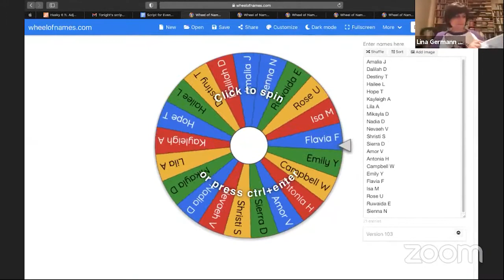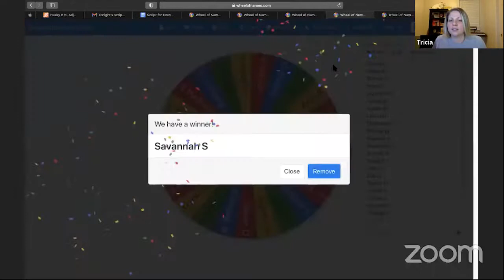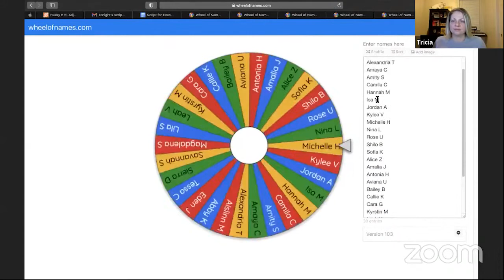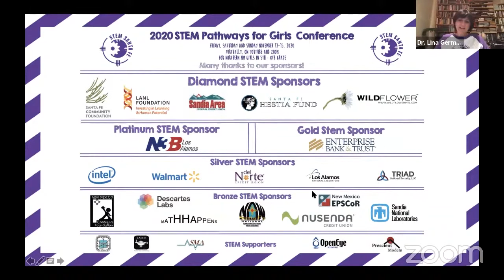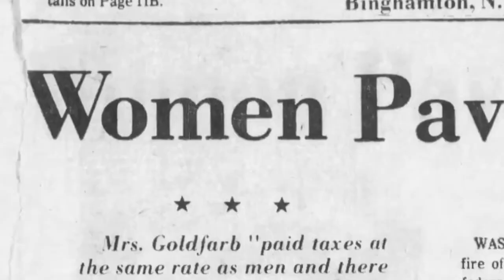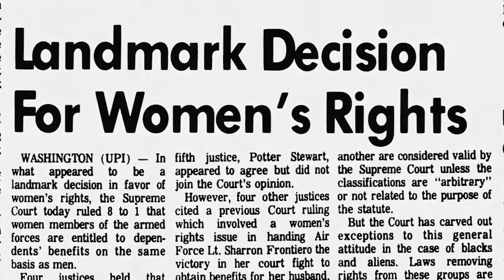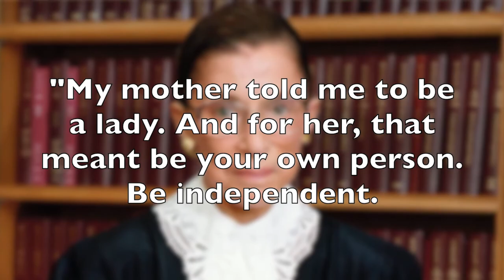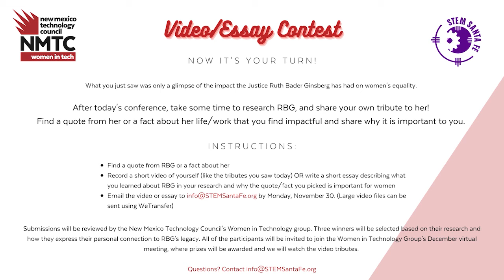STEM Santa Fe's STEM Up & Stand Out - Closing program, November 15, 2020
2020 STEM Pathways for Girls Conference, November 13-15